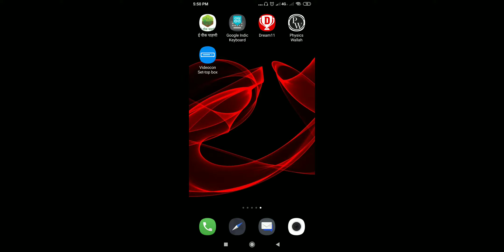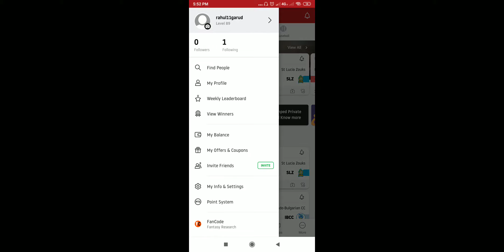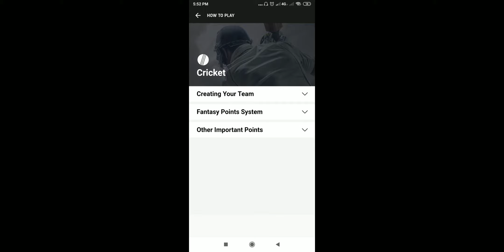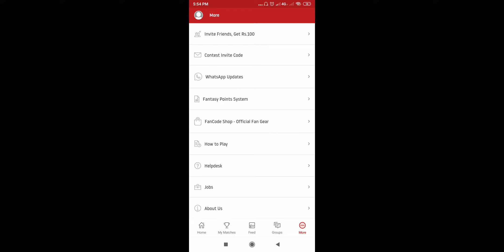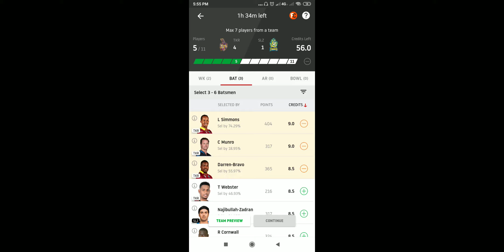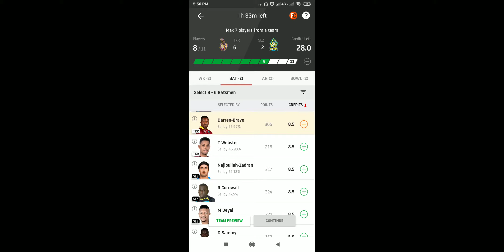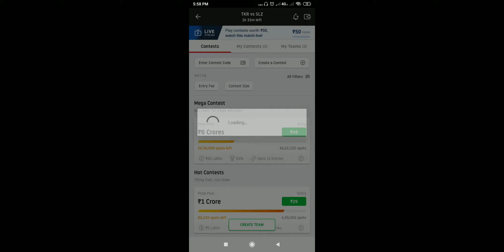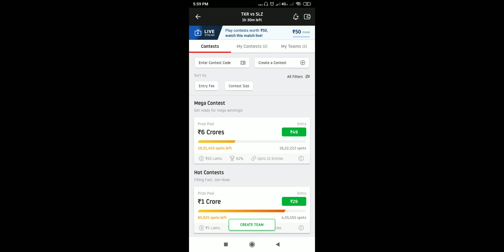Dream 11 Full Tutorial For Beginners || By Rahul Garud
In this video Rahul Garud talks about DREAM 11.

Video Content:

How to download Dream 11 app
How to play dream 11 online
How to create team in Dream 11
How to win every match in dream 11
How to select Captain in Dream 11
Rules of Dream 11
How to select Vice Captain in Dream 11
How to create Dream 11 team for IPL